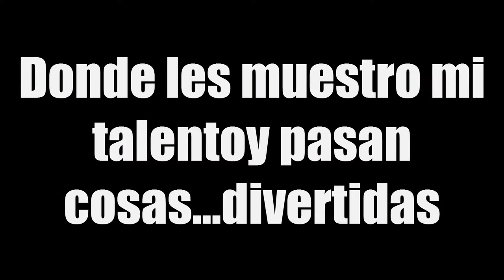Le Muestro Mi Talento A Dionza!!!